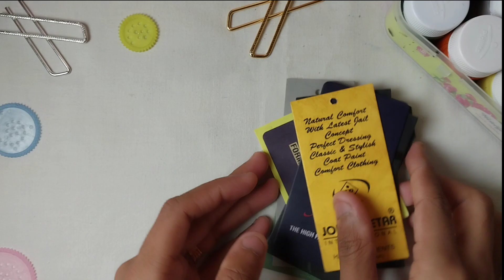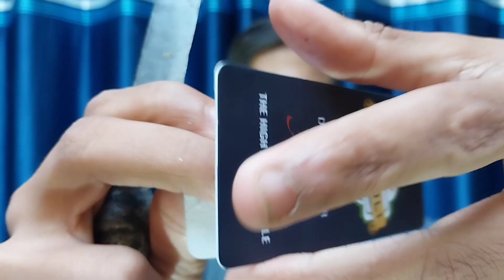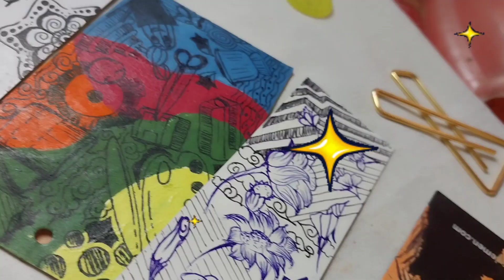Wooow!! Fashion/cloth tags as canvas//चलो कपडों बाले टैग्स पर रंग भरें🤩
Namaskaram Doston!!
Here we are again with a new and amazing art video but in a twisted way. So today's twist is that we are going to make mini canvases from cloth tags with in a few minutes, just by peeling of the upper layer of paper.

title:Wooow!! Fashion/cloth tags as canvas//चलो.        कपडों बाले टैग्स पर रंग भरें🤩

thank u
Dipanshu